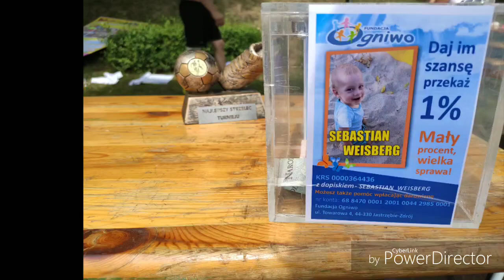Pomaganie jest fajne💚(charytatywny turniej piłki nożnej dla małego Sebastianka)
Pomaganie to oddanie siebie dla innych,
Pomaganie to poznawanie nowych ludzi,
Pomaganie to świetna zabawa,
Pomaganie to dobro,
Pomaganie jest fajne💚